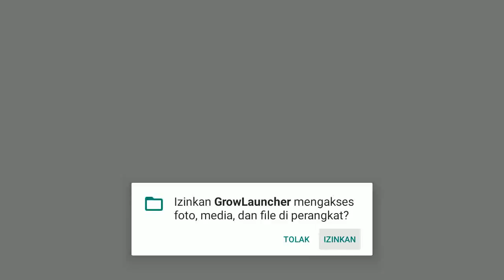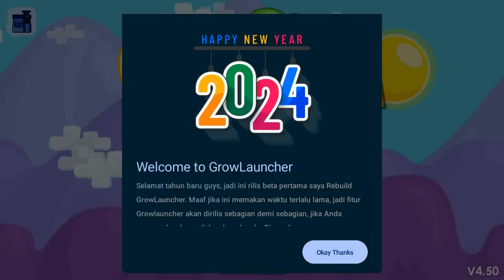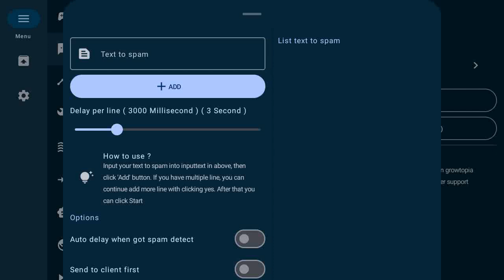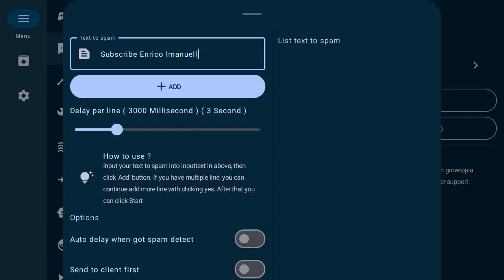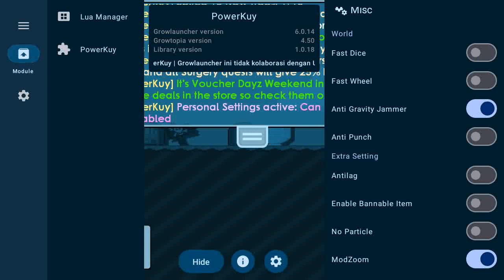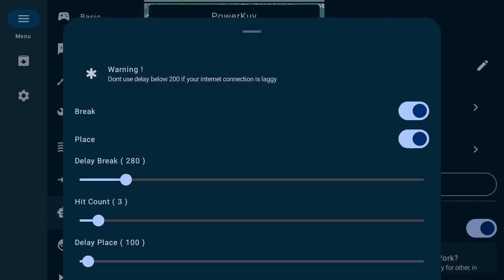Review Growlauncher Terbaru v6.0.14 - Support Growtopia 4.50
Di video ini saya akan menjelaskan cara menginstall growlauncher dan memberi tau macam macam fitur di Growlauncher
Di growlauncher terbaru ini ada tambahan update seperti getversion() dan lain lain